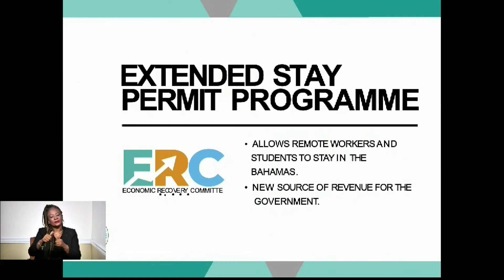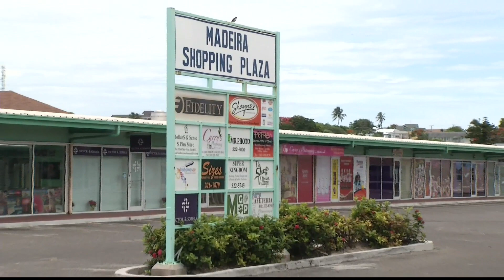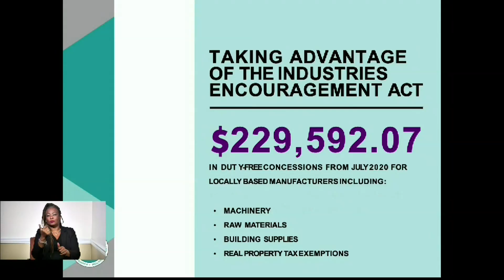The Extended Stay Permit Programme